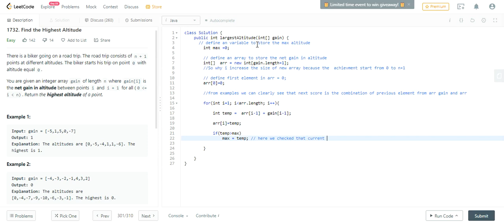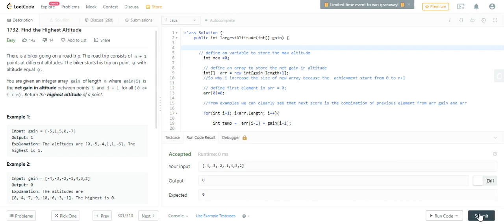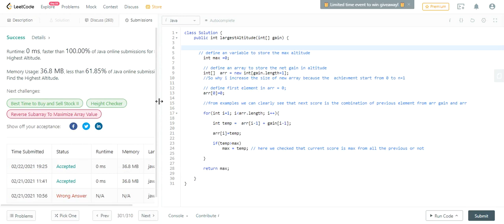leetcode 1732 | find the highest altitude | easy category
leetcode solution video with explanation